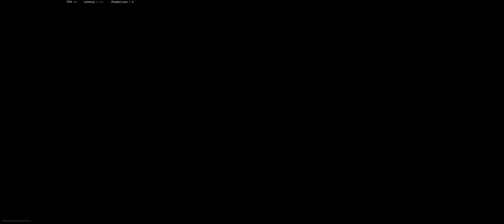2020 04 07 | Gunfight | PrimeTime vs LND [9]